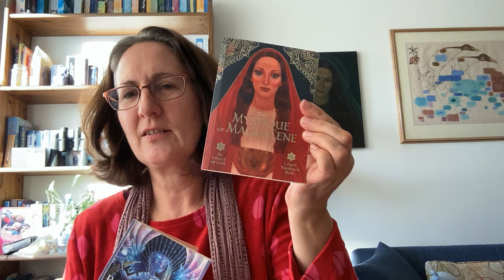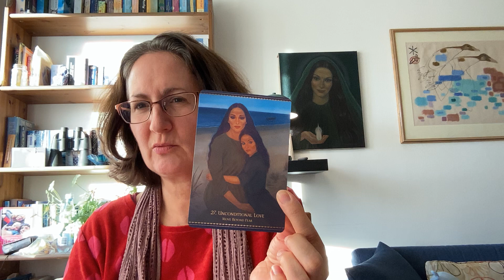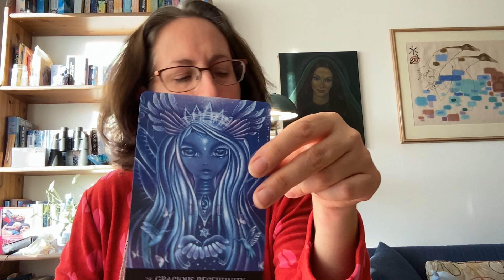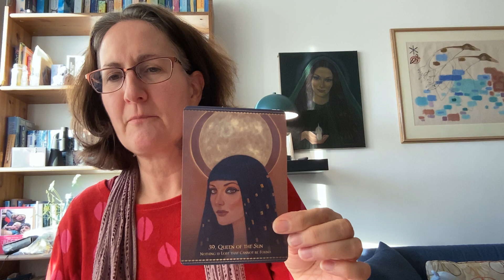Part I 2024 Year Ahead Channeled Reading from Mary Magdalene's Daughter/Ascended Master Sarah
🌹Make sure not to miss a single video from Rachel Goodwin & Sarah!

This reading was done on Jan 11th in the energies of the first New Moon of the Year...

Year Ahead 2024
Part I
Last Year Was..
Cleansing from Evolutionary Fire of Ascension moved through us, & has moved many through blocks (or is moving you). We have been emptying out our cup/chalice so that it can be filled with light.
The intensity needed for us to make shifts is starting to lessen
This Year 2024
DREAM YOUR DREAMS, gently, playfully. Divine Feminine energy coming in to support us in dreaming the New Earth into being.
Keep on building/strengthening your light body through meditation, healing, prayer, affirmations etc.
How We Do This
This kind of delicate Divine Feminine energy requires Divine Masculine protection. Call in light beings such as Archangel Michael, Melchizedek, El Morya (King Arthur & the Knights of the Round Table), also goddesses such as Durga, Chamunda
In Part II
Sarah’s Overlighting Presence for the Year
In 2024 Move Deeper Into
& Be Mindful Of..
What We’ll Gain From This Year
Overall Theme is..